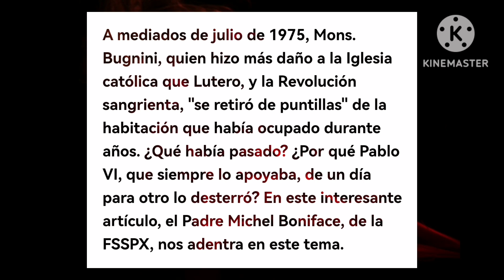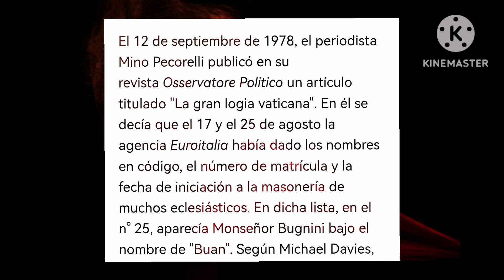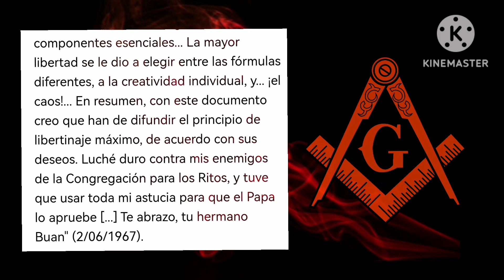🚨🤦‍♂️¡SABÍAS que este CARDENAL, fué el CABALLO de TROYA de la MASONERÍA!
ESTE CARDENAL ERA UN MASÓN INFILTRADO, Y CAUSANTE DE LA DESTRUCCIÓN DE LA LITURGIA EN NUESTRA SANTA MADRE LA IGLESIA CATÓLICA.
EL CAMBIO LAS ORACIONES, LOS RITOS, LA LENGUA LATINA... Y TODO PARA SOCABAR LA FÉ DE LA CRISTIANDAD.

HOY MAS QUE NUNCA DEBEMOS CONOCER LA VERDADERA HISTORIA DE NUESTRA IGLESIA Y SER VALIENTES PARA DEFENDERLA, INCLUSO AL COSTE DE NUESTRA PROPIA VIDA.